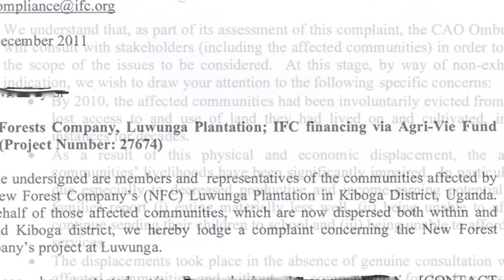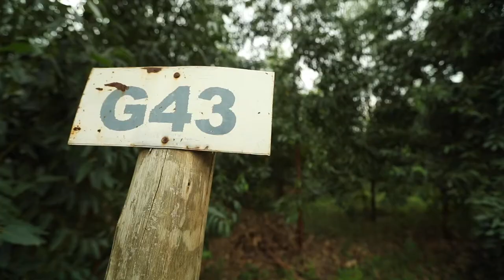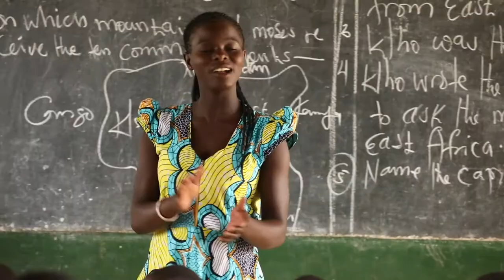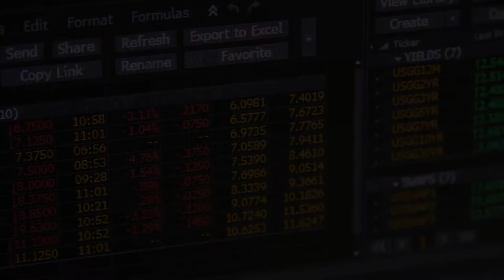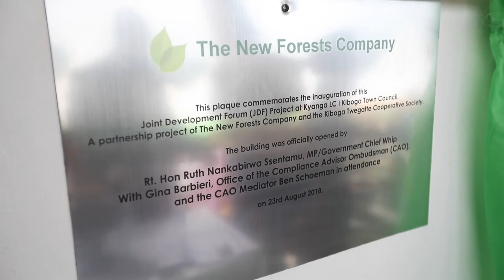Common Ground: A Story of Community-Company Dispute Resolution in Uganda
This short film documents outcomes from a CAO dispute resolution process in Uganda following the displacement of local communities from forest reserves for a commercial timber plantation. Agreements reached through dialogue between the affected communities and forestry company resulted in the establishment of community cooperatives and purchase of land to resettle several hundred households. Joint development initiatives between the company and community have also supported agricultural projects, the construction of a school and community health clinic, tree planting, and other income-generation projects.